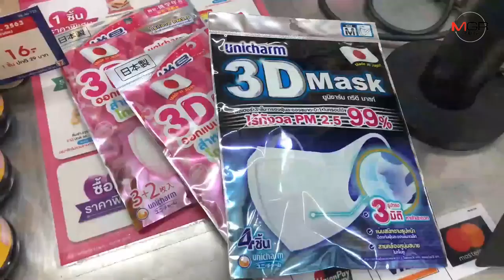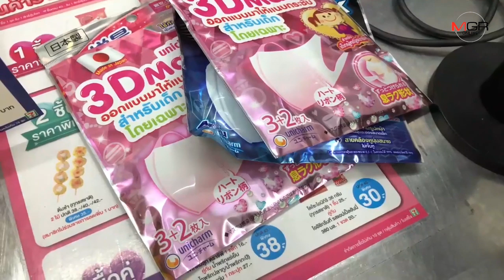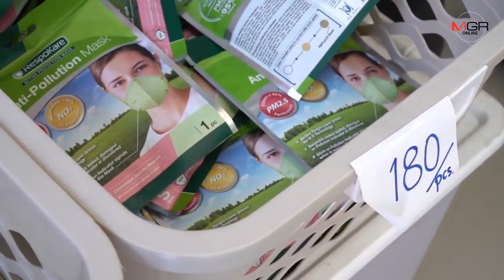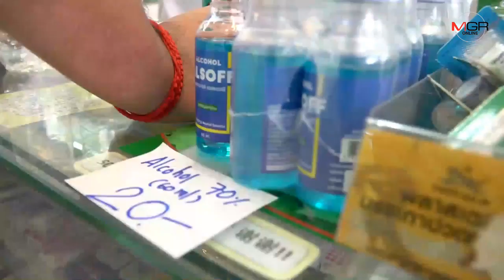แห่ซื้อหน้ากากอนามัยทั้งเชียงราย-เชียงใหม่เริ่มหมดสต๊อค-แถมมีพ่อค้าหัวใสแกะขายปลีก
30/01/2020 แห่ซื้อหน้ากากอนามัยทั้งเชียงราย-เชียงใหม่เริ่มหมดสต๊อค-แถมมีพ่อค้าหัวใสแกะขายปลีก

เชียงราย/เชียงใหม่ – สถานการณ์การแพร่ระบาดไวรัสโคโรน่าฯยังไม่คลี่คลายทั้งประชาชนและนักท่องเที่ยวแห่ซื้อหน้ากากอนามัยจนเริ่มหมดสต๊อคและมีการปรับราคาขึ้นหลายเท่าตัว เชียงรายมีพ่อค้าหัวใสแกะกล่องขายปลีกชิ้นละ20-25 บาท ด้านเชียงใหม่ย่านนิมานเหมินทร์เกือบทุกร้านที่จำหน่ายหน้ากากอนามัยสินค้าเริ่มขาดตลาดแล้ว